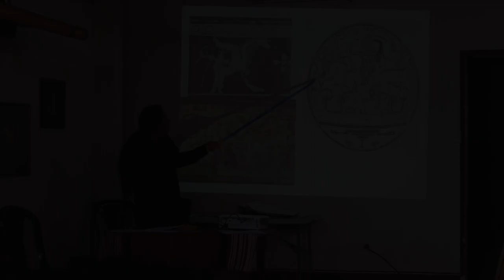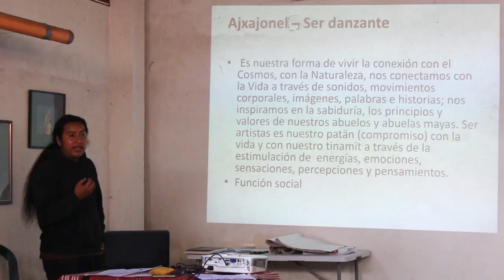Formación en Arte Maya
El Movimiento de Artistas Mayas inicio un proceso de Formación en Arte Maya impartido a maestras y maestros de Sololá, esto con el objetivo de que el Arte Maya sea llevado a las aulas y sobre todo sea practicado por los niños desde su contexto.